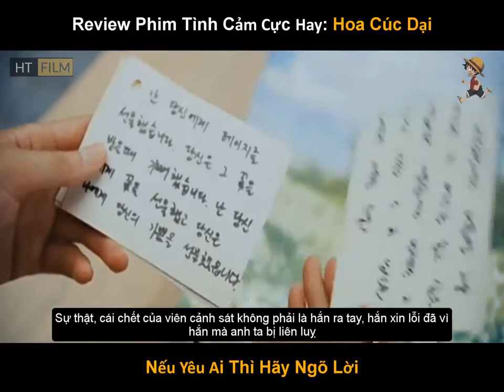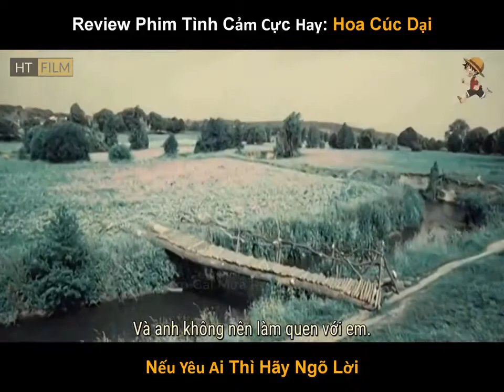Review Phim: HOA CÚC DẠI - DAISY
Chúc tất cả các bạn xem vui vẻ. XIN CẢM ƠN.